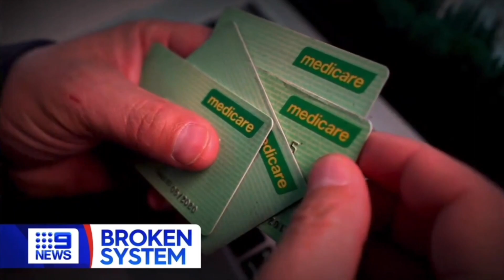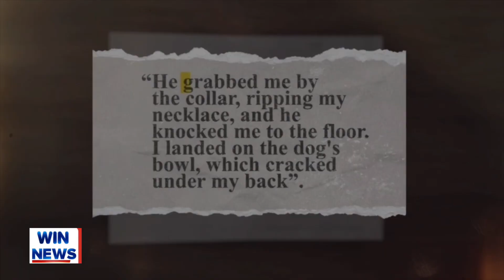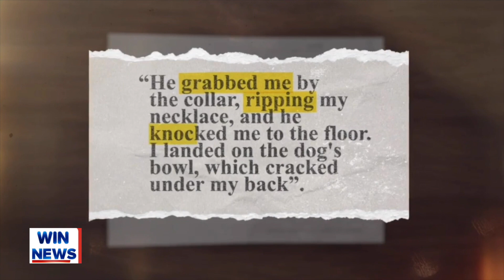Nine News Sydney: With Amelia Adams - Montage (5.1.2023)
Amelia Adams presents her first bulletin since returning to Australia late last year, last seen in June 2018 before becoming Europe corrospondent then U.S corrospondent. Also her first Sydney bulletin since January 2014.

Also I have had to edit in that WIN coverup since there is a certain user stealing content even though I have blocked them.

AV content is the property of Nine Network Australia and is presented here for factual purposes only. No violation of copyright is intended by the presentation of this material.